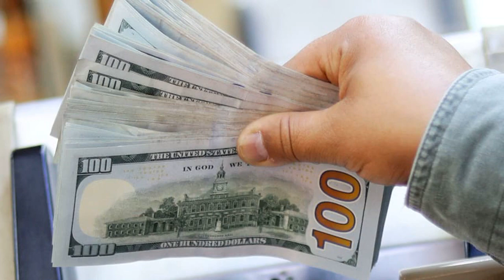Trump supporters giving away thousands of dollars at events in black communities: report | TheHill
Supporters of  President Trump Donald John Trump CNN's Don Lemon explains handling of segment after Trump criticism   NPR reporter after Pompeo clash: Journalists don't interview government officials to score 'political points'   Lawyer says Parnas can't attend Senate trial due to ankle bracelet   MORE  have begun organizing cash giveaways in major urban centers located in swing states in the hopes of winning African American support for Trump ahead of the 2020 election.